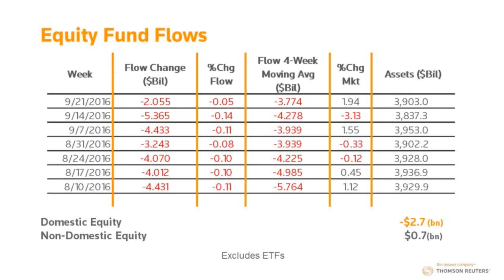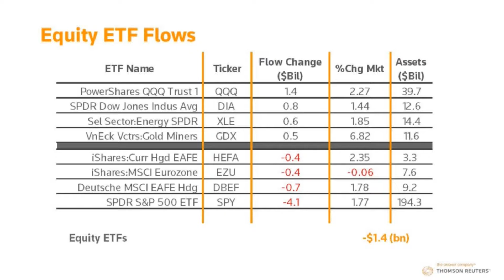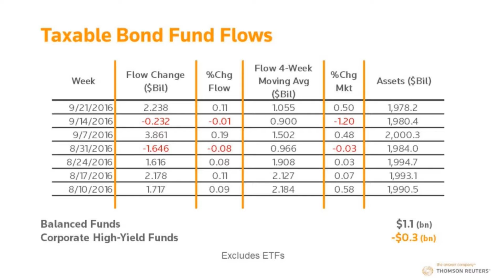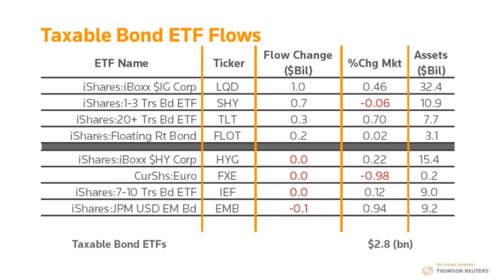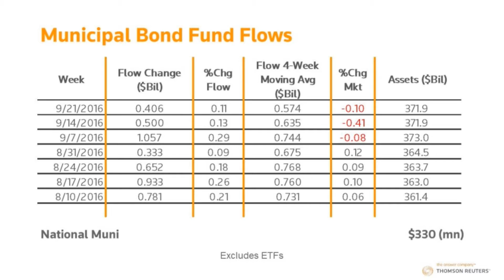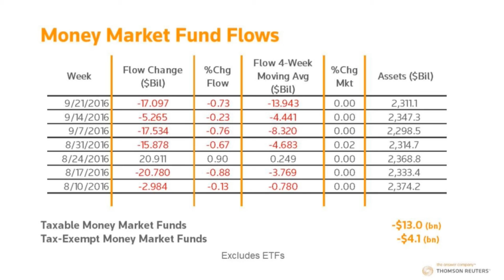Thomson Reuters Lipper Weekly U.S. Fund Flows Report – September 21, 2016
For the third week in a row fund investors were net redeemers of fund assets (including those of conventional funds and ETFs), withdrawing a net $15.0 billion for the fund-flows week. Investors padded the coffers of taxable bond funds (+$5.0 billion) and municipal bond funds (+$0.5 billion), but they were net redeemers of money market funds (-$17.1 billion) and equity funds (-$3.4 billion). Tom Roseen highlights the weekly flows trends for both conventional funds and ETFs in this video series.